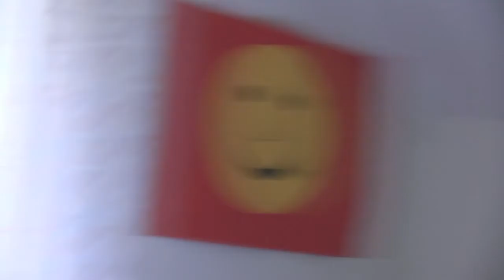Making of The Curse of the Plywood - 2nd day of filmmaking madness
Road raging, wood chopping and beer drinking movie making madness!

This was the most difficult and time consuming day of our filming. Usable sound was always an issue: we were shooting near a road full of cars and motorboats drove past our set all the time. For nearly every outdoor shot we had to wait for cars and boat to pass by.

We did a long dialogue heavy shot and one wood chopping shot with our DIY slider and just to nail those two shots took most of our day. This day was all about where you stand or sit and how you split a log.